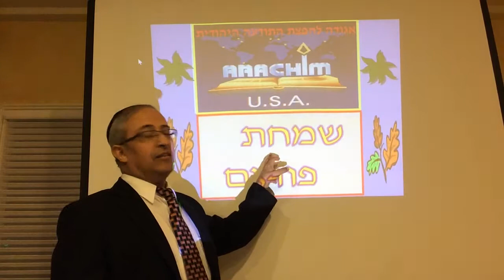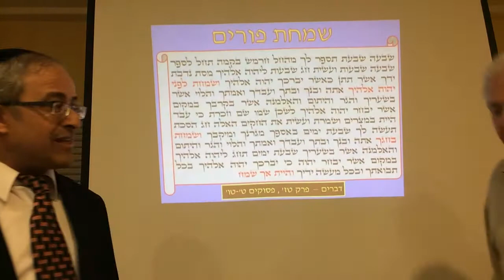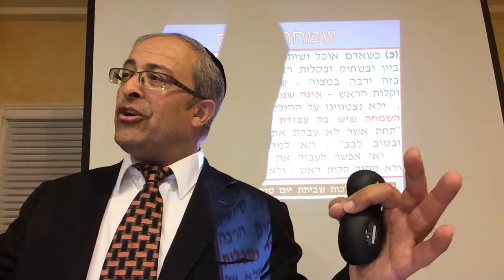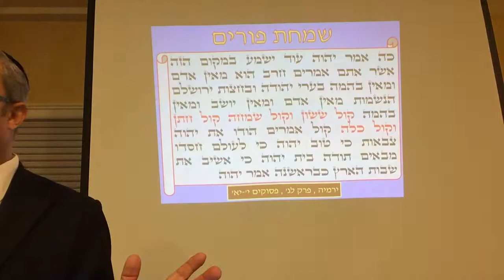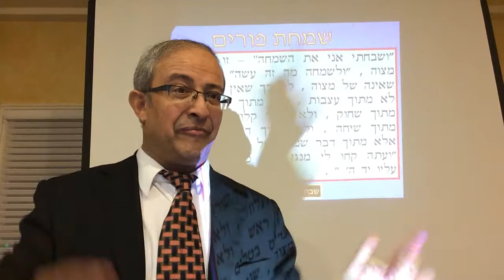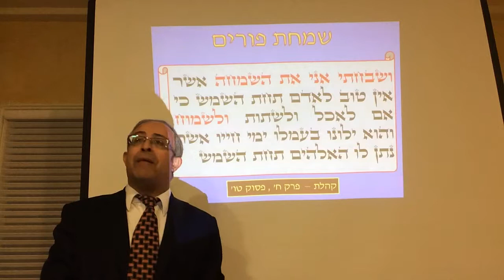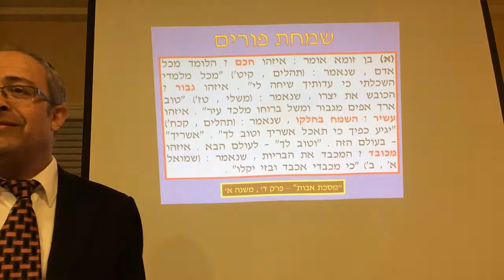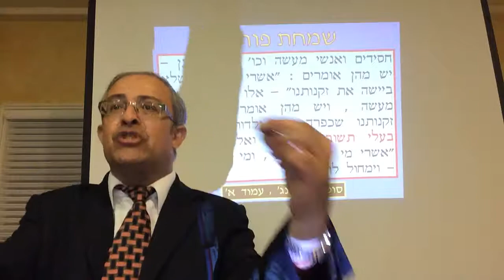פורים - מהות ה"שמחה" - הרב ינון קלזאן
למה צריכים להיות שמחים בפורים ? מהי הגדרת ה"שמחה" ? למה רוב האנשים יותר עצובים מאשר שמחים ? כיצד הבנה מעמיקה יותר של מה שקרה בפורים יכולה לעזור לנו לרכוש שמחה כתכונת אופי קבועה ?

בס"ד